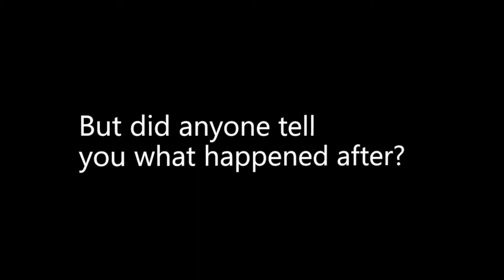FNaF The Aftermath Trailer